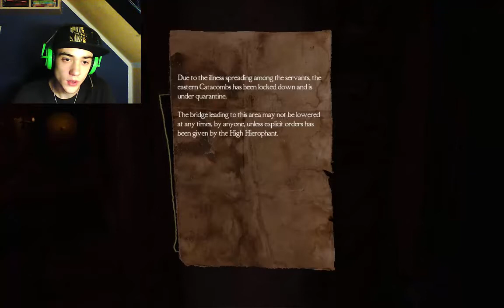Let`s Play Medusa`s Labyrinth | Facecam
Wir probieren uns mal in einem neunen Horror Game. ;)
Ob wir es geschafft haben schaut es euch an :)
Kanal meiner Freundin: